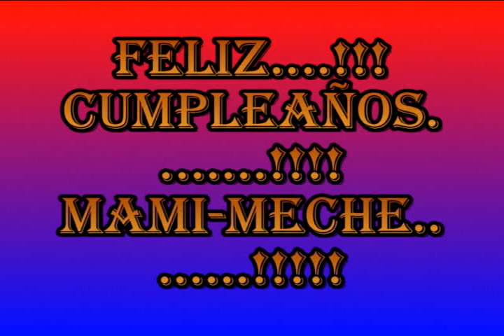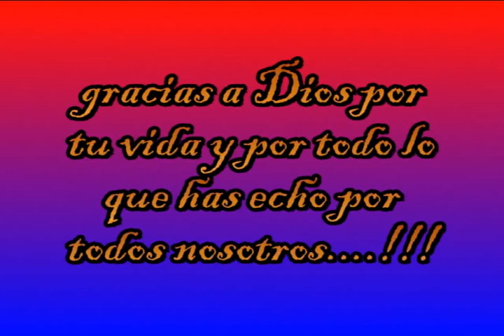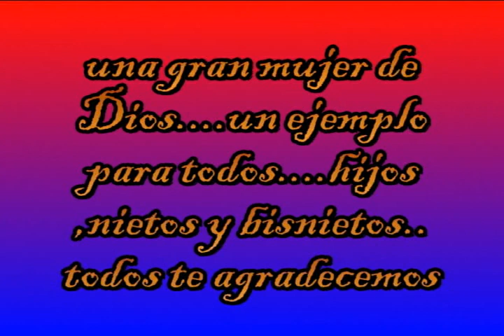feliz cumpleaños abuelita regalo de Dios !!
regalo de Dios..canta Maximo Leon